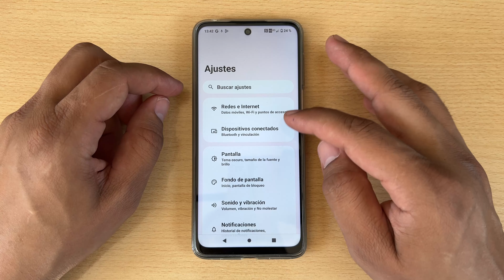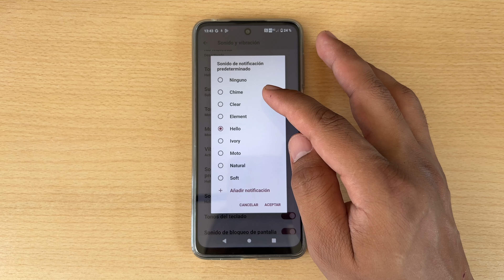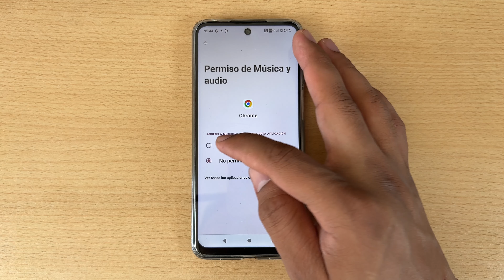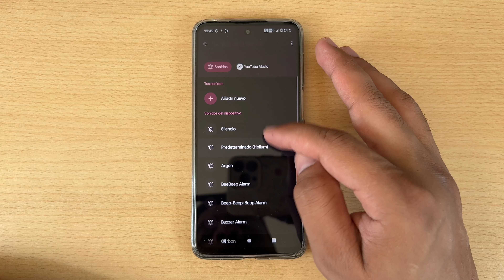Motorola Moto G55 No Suena: Como Activar el Sonido en Motorola Moto G55